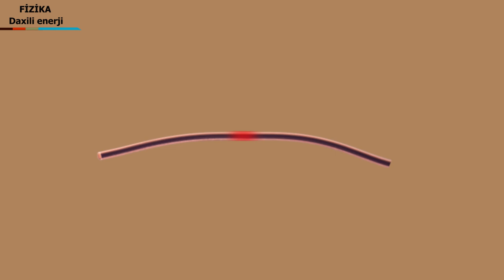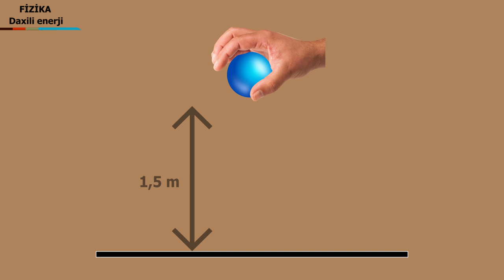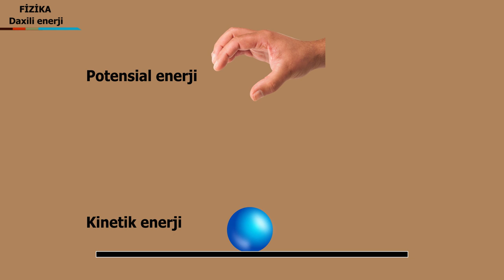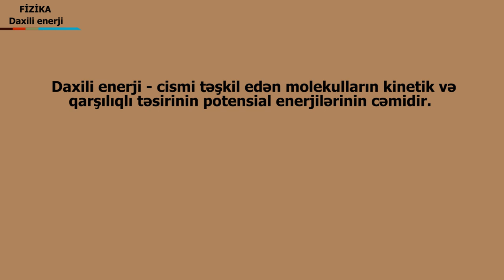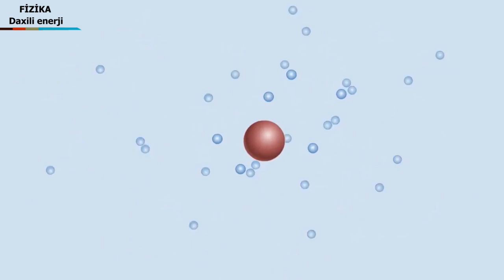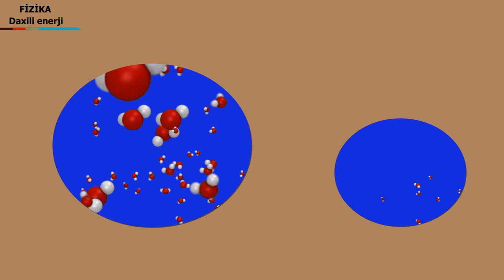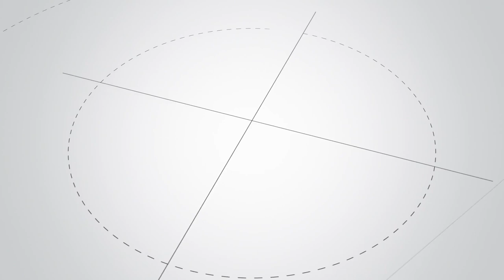Fizika - Daxili enerji